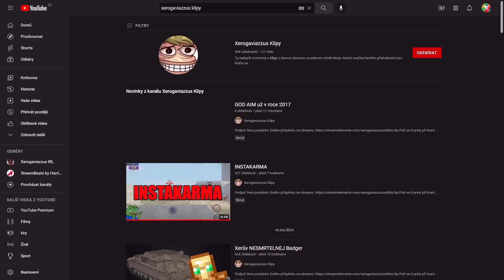Kran je zase SKVĚLEJ STROJ! | WoT Blitz